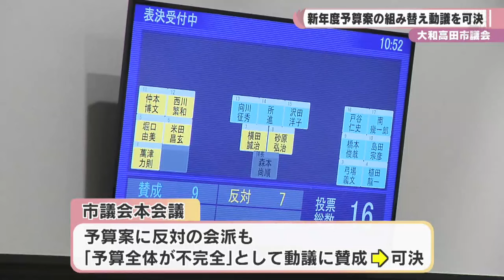大和高田市議会 新年度予算案の組み替え動議を可決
大和高田市の３月定例市議会は１４日の本会議で、新年度予算案の組み替えを求める動議が出され、賛成多数で可決されました。これを受けて、堀内市長は予算の組み替えを行うことになりました。
2024/03/14
▼LINE NEWS「奈良テレビNEWS」友だち登録